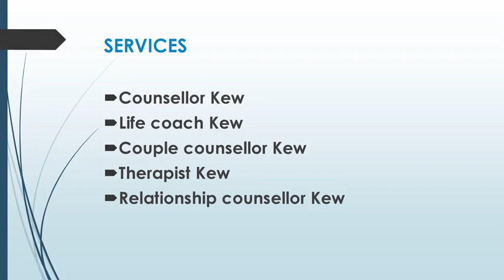Best Therapist in Kew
Are you looking for the Best Therapist in Kew? Then contact Stabilise Coaching and Counselling. They are committed to guiding you through stress, anxiety, and life's complexities. Discover personalised tools and strategies tailored to your unique goals. Let's navigate life's challenges together, fostering personal and professional growth.